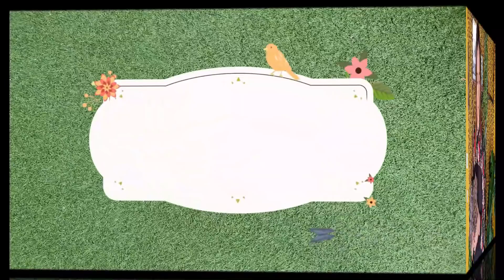Compré muchas Suculentas en el Vivero/Jardín Suculento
Buenas chicos, en el vídeo de hoy os enseño mis compras pasadas en el Vivero de Mogán. Acompáñame a mostrarte las maravillosas suculentas que adquirí mientras te digo sus nombres y precios.